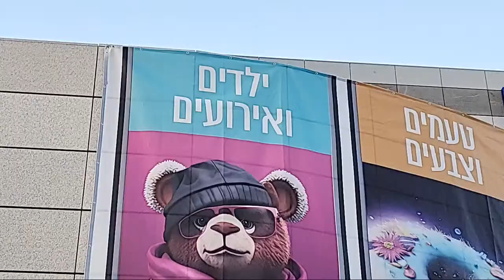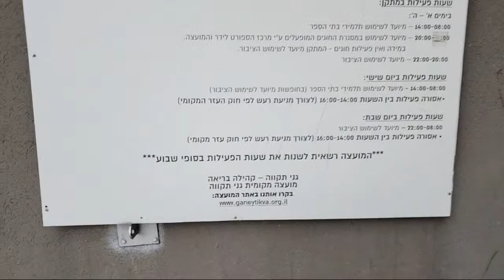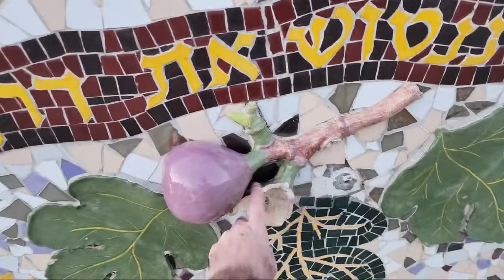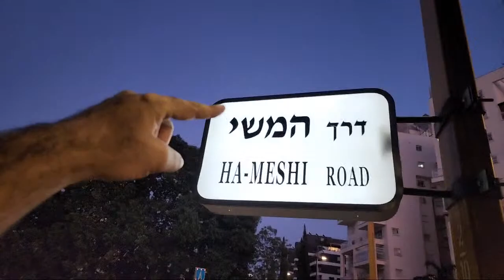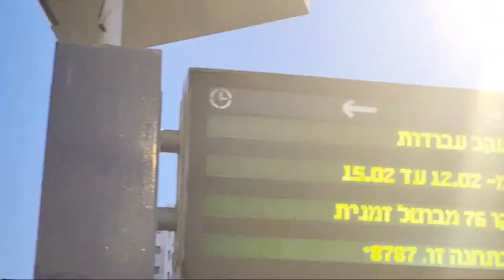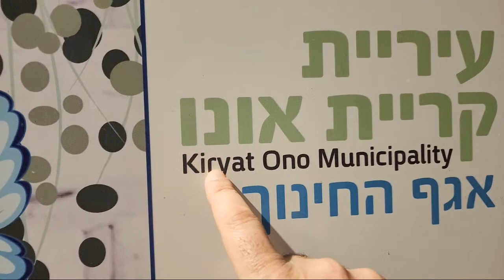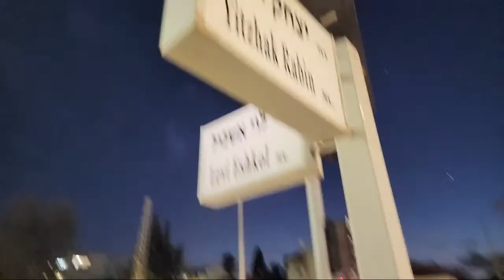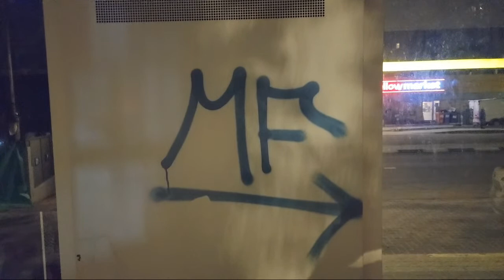Mis Primeras Impresiones de Tel Aviv en Israel